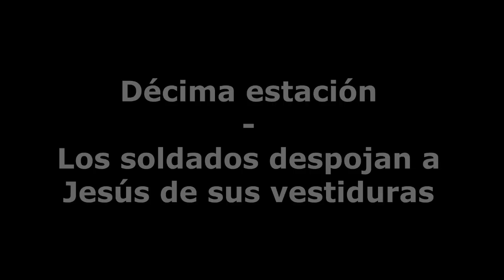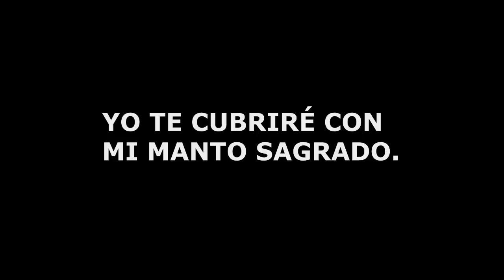Décima Estación - (Jesús es despojado de sus vestiduras) Español y en HD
Imágenes de la película (La Pasión de Cristo)